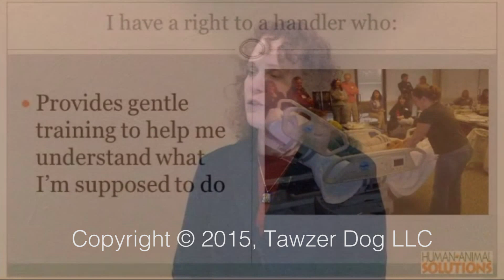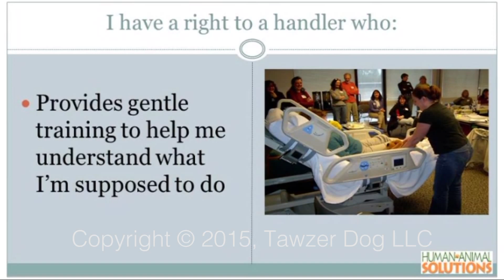Teaming With Your Therapy Dog - Ann Howie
Preview Clip "Teaming With Your Therapy Dog"

Presented by: Ann R. Howie, LICSW, ACSW

Today’s therapy-dog handlers recognize the need to be teammates with their dogs. Teaming with one’s dog involves unobtrusively providing physical and emotional support as well as respectful guidance in what to do. Being a teammate requires attention to our own behavior, not just our dog’s. This DVD reminds all handlers that being conscious of what we do with our dogs helps them do their best work, and also can increase the effectiveness of our visits. Teaming with Your Therapy Dog teaches the STEPs of Teamwork and how those STEPs fit with the Therapy Dog’s Bill of Rights. These general principles free handlers to apply them in their own way to their therapy dog’s individual personality and work, and to everyday life at home. Intended Audience: This DVD is for everyone who owns an animal (not just a dog!), whether a therapy dog or pet. The DVD gives examples from therapy-dog work applicable to beginning through advanced handlers.